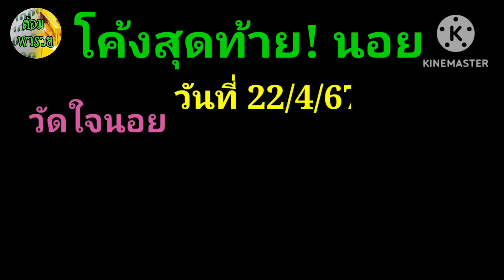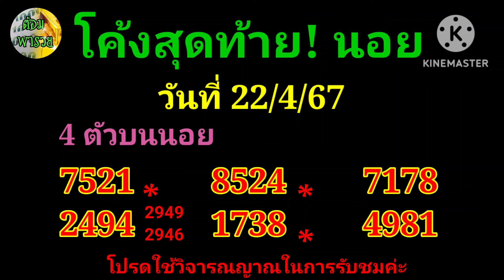โค้งสุดท้าย! หวยฮานอย วันที่ 22/4/67@ต้อมพารวยธูปไอ้ไข่ให้โชค